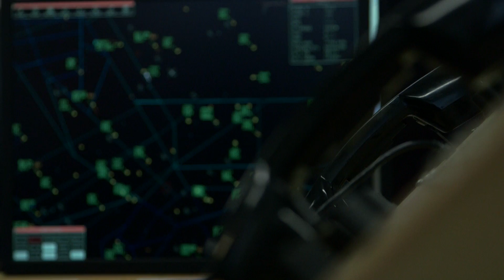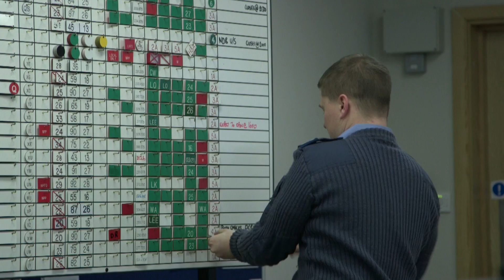How the Distress and Diversion frequency works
The Distress & Diversion (D&D) frequency on 121.5MHz can help pilots establish their location if they become lost. Flight Sgt Barry Tucker explains how it works